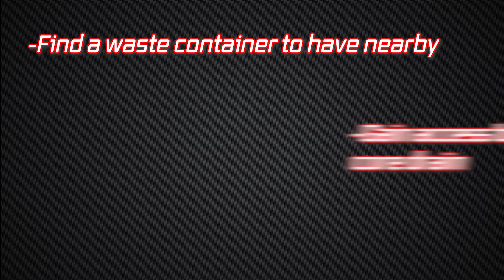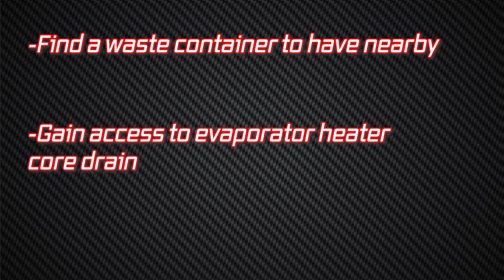How To Use Evaporator & Heater Foam Cleaners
Lubegard’s Evaporator & Heater Foam Cleaner is odor neutralizing and leaves behind a clean, fresh scent!5.Provided graphic –Evap Core KOOL-IT is packaged with a 30” long hose with a special tip to help you break through minor clogs and  applies our product directly to the HVAC system. It’s super foaming action flushes out and neutralizes unwanted contaminants.